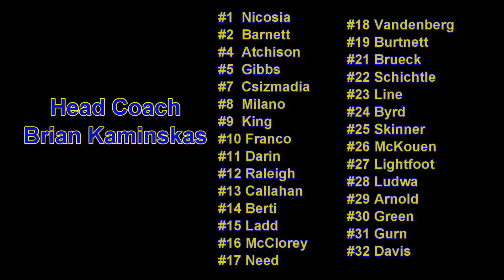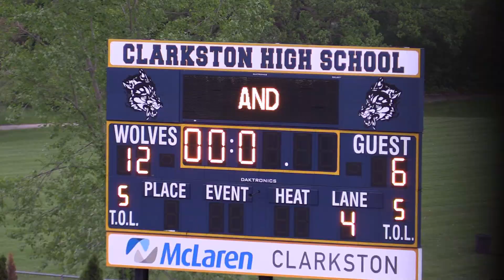2019 REGIONAL CHAMPIONSHIP (Highlights)- Clarkston vs Adams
Congrats 2019 Clarkston Varsity Lacrosse on a Regional Championship title! Thanks to all the Coaches, volunteers, and especially the players for giving us a great season to watch. Good luck to all the seniors moving on to bigger things! You will be missed by your younger teammates. You made them all better players which will be evident in seasons to come. More importantly, you set an example of what a "TEAM" is supposed to look like and feel like! Best viewed on desktop, laptop, or smart TV. You may have to manually adjust quality to 1080HD